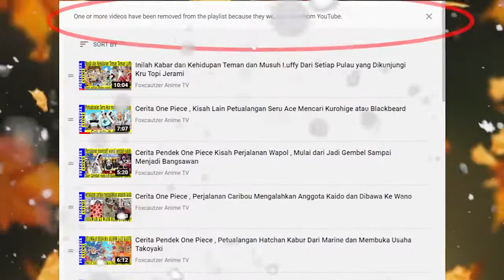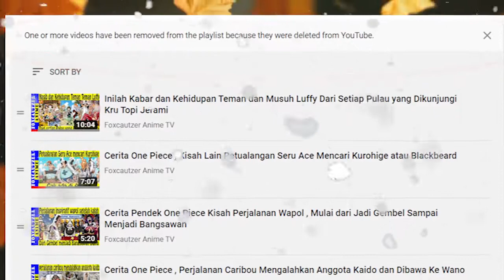Seluruh Petualangan Coby Menjadi Marine Captain (Cover Story One Piece )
Cover Story || Seluruh Petualangan Coby utk Menjadi Marine Captain